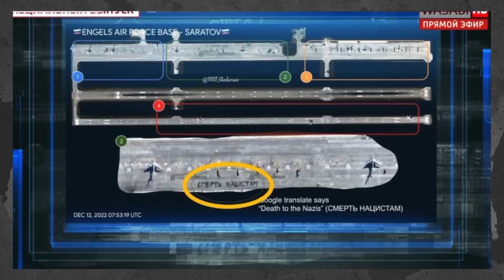Деталі нового удару по Енгельсу, з якого атакували Україну. Соловйов «на фронті»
🛡Допомога армії:
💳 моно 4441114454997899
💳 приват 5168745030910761